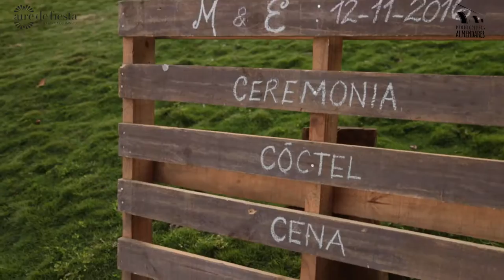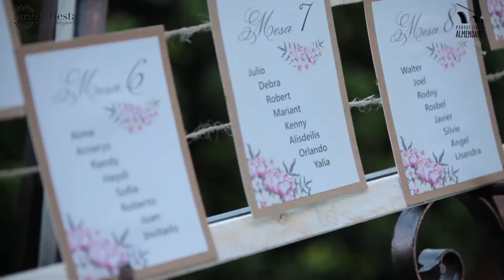Hotel Nacional de Cuba, locación ideal para Bodas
El Hotel Nacional de Cuba, sigue siendo uno de los destinos escogidos por nuestros clientes para celebrar sus bodas. Ahora nuevas propuestas decorativas por Aire de Fiesta Cuba para destacar el Salón Vedado. Producciones Almendares les regala una vista desde lo alto del salón!